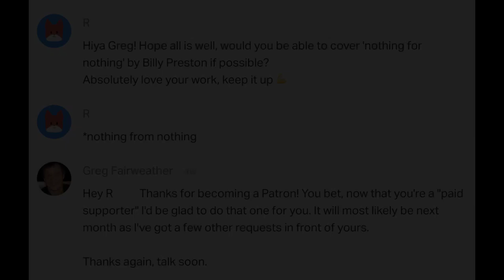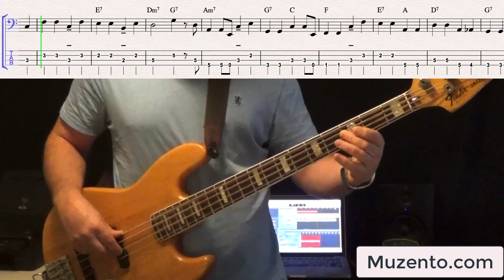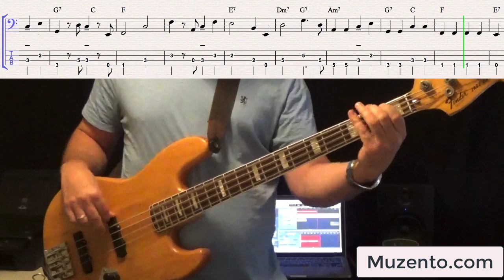Nothing from Nothing - Billy Preston - Bass Cover - Request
Hello :) This is the requested transcription I've done of the Billy Preston song "Nothing from Nothing" that Bobby Watson played bass on.

when you signup with an Intermediate Lesson Plan.

This is more of a "traditional" kind of bassline (it reminds me of how a tuba might play), but it's a lot of fun to play along with and there's a definite groove that happens. There are some little things to watch out for.  Articulation, keeping it "bouncy" and keeping it driving are things I thought about.